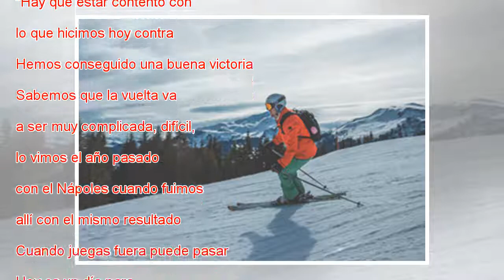Zidane: “Isco ha sido la clave”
Ampliar foto Isco controla el balón durante el partido contra el PSG. GABRIEL BOUYS AFP Igual que pasó contra el Nápoles en la ida de los octavos del año pasado, el Madrid consiguió sobreponerse al tanto del rival. No se descompuso el equipo blanco t...